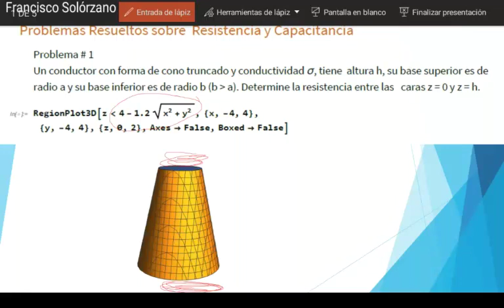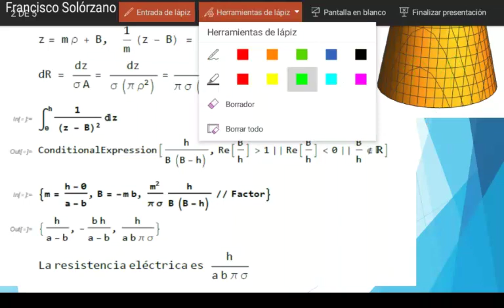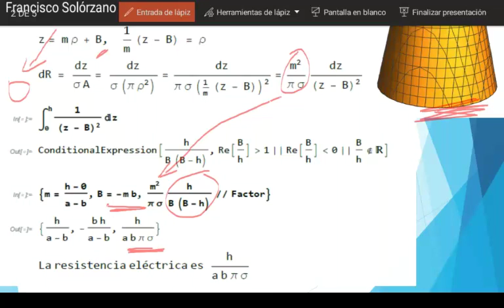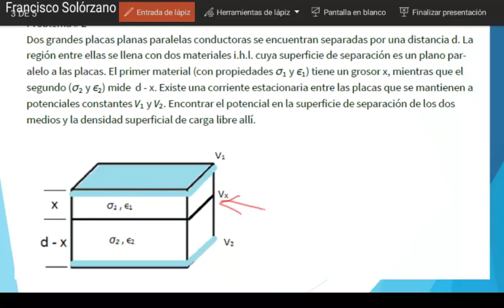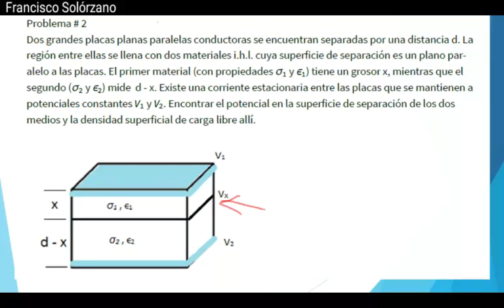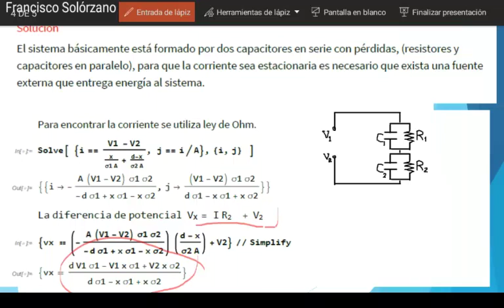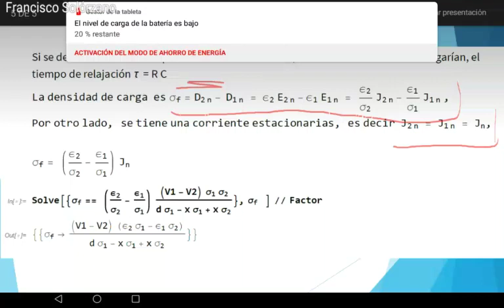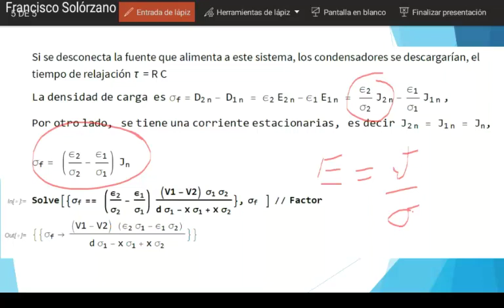Ejemplo sobre Resistencia y Dieléctricos con perdidas